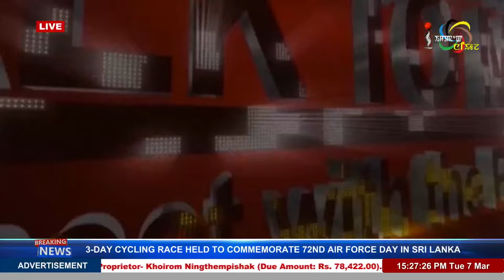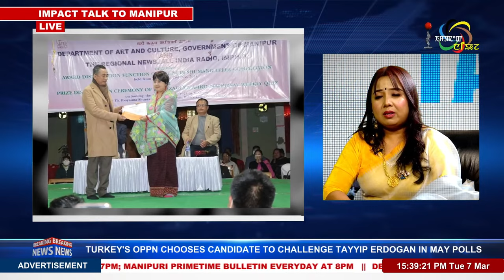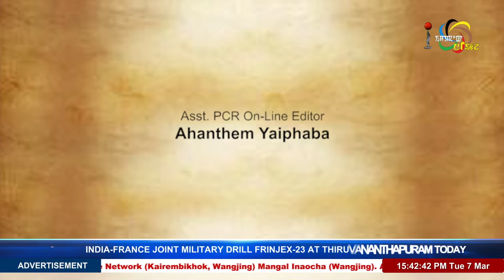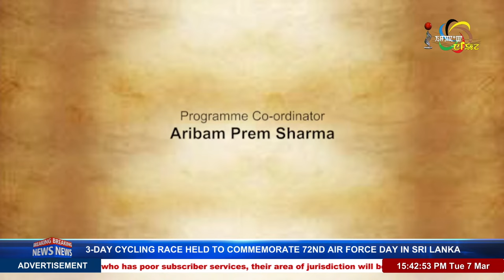IMPACT TALK TO MANIPUR 07 MAR 2023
Guest:
Sushma Kshetri
Nupi Sumang Leela, Artist

Host :
Gouri Haobam